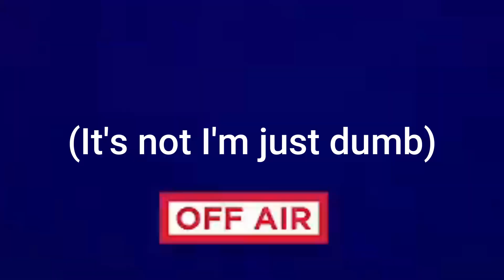Puf V.S. Sayu! [No Straight Roads]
Guess who's back! Back again! Enjoy this video as I fight the cyber mermaid Sayu!